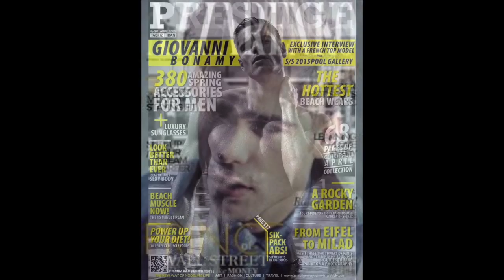FASHION WORLD starring Giovanni Bonamy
Video about Giovanni's magazines that he has done all over the world